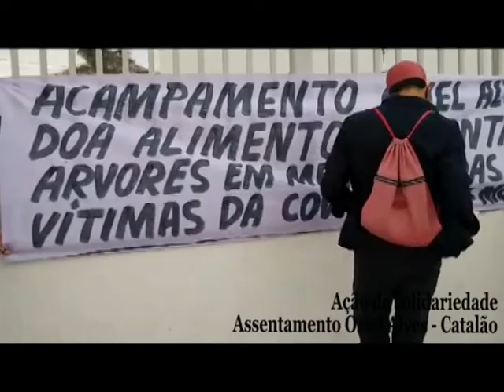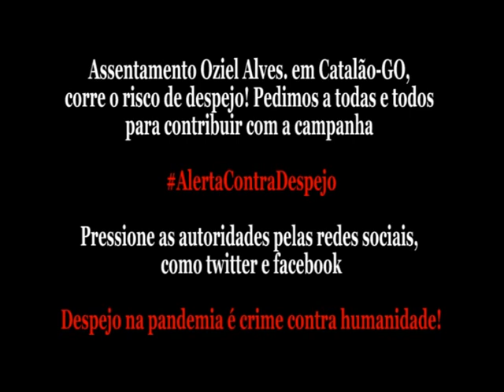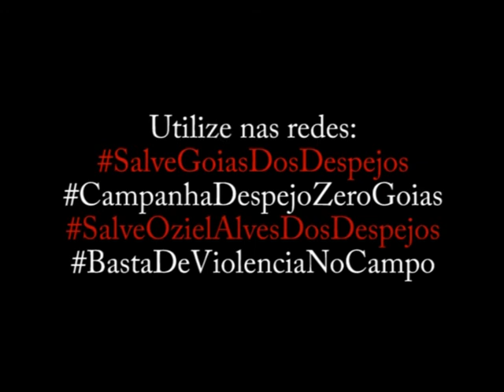SalveOzielAlvesCatalaoGoias 2017/2020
Assentamento Oziel Alves - Catalão/GO está com risco de despejo! Como muitos outros, por Goiás e pelo Brasil, os sem terra do assentamento Oziel continuam com as ações de solidariedade, doando alimentos saudáveis e sem veneno. Contribua com a campanha DespejoZeroGoias! Utilize nas redes as hashtags